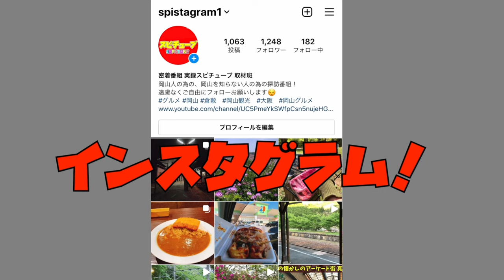岡山県総社市の国道１８０号線の山の上に見える見張り小屋のような建物に行ってみる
再生リスト